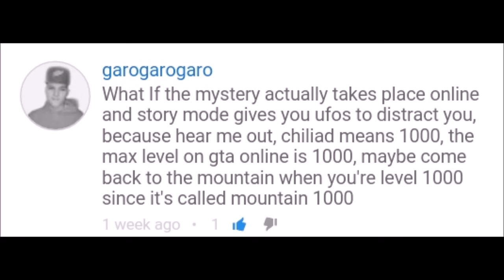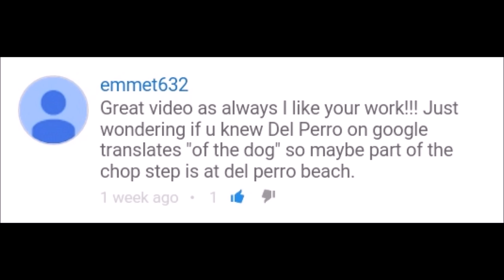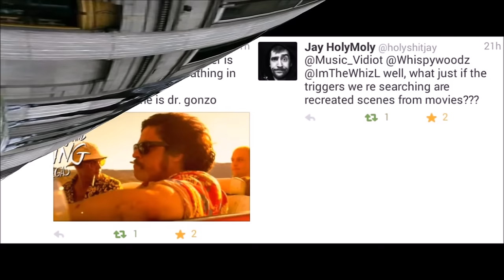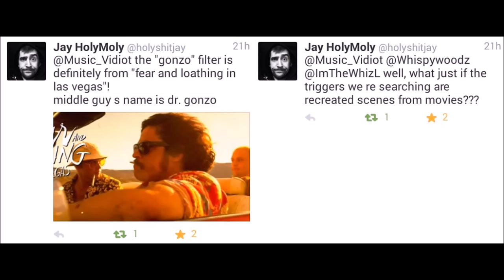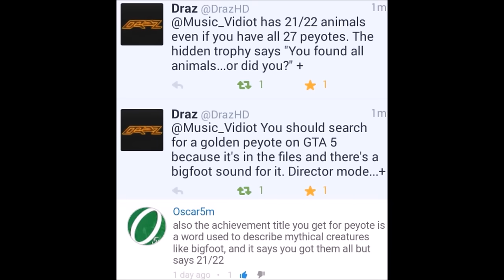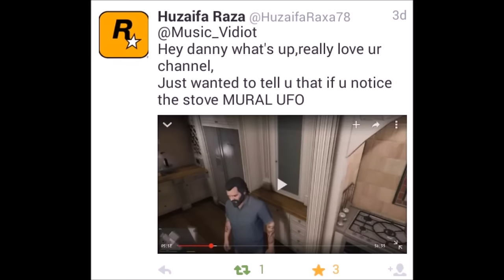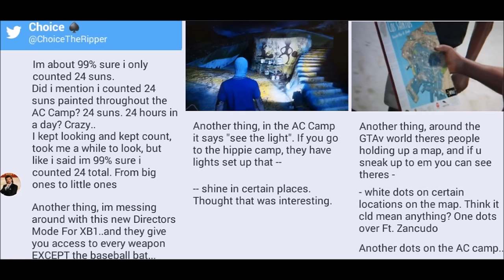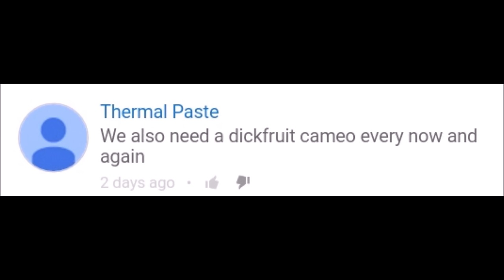GTA5 Chiliad Mystery:Viewers Voice Episode 1!!!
Twitter:@Music_Vidiot  Twitch.tv/MusicVidiot   Facebook.com/MusicVidiot   This is the first episode in another new series where i put the spotlight onto you guys:The Viewers!!!You guys are always sending me info on twitter,facebook,youtube comments and more and i feel some of it should be highlighted and not gone to waste!I dont always have the time to try or research everything im sent,so this is a good way to get your hard work shown off to others and maybe your idseas,theories and or research can be connected or developed into something beneficial to the mystery!i hope you enjoy anmd if you dont see your name and stuff you sent to me,dont worry,im not excluding you,i just have soooo much stuff to go through i have to make small portions and put them in an episodic manner with these videos!this is the first of many more!thanks and let me know in the comments if you guys like this new series!